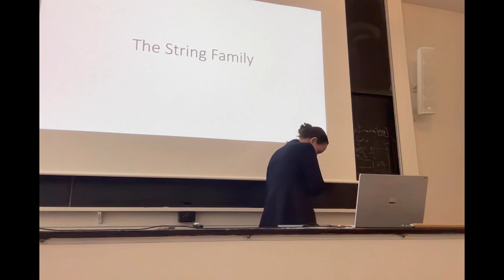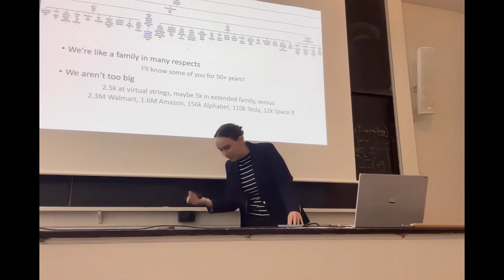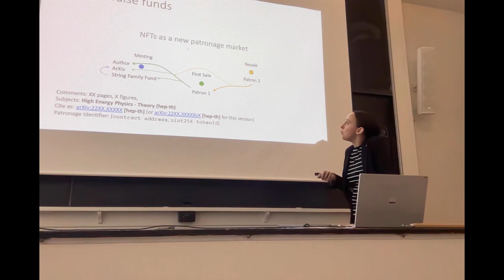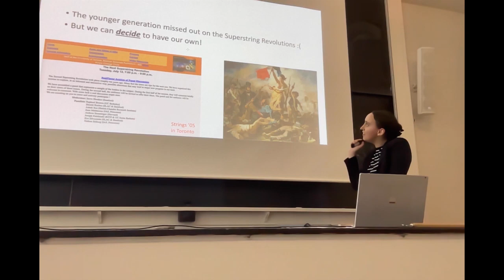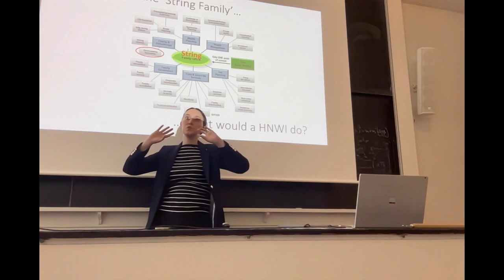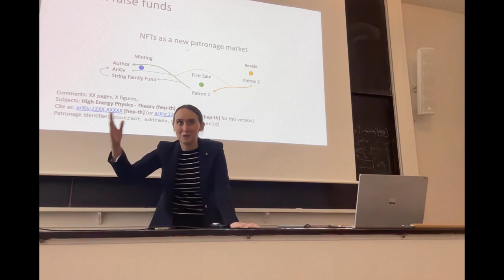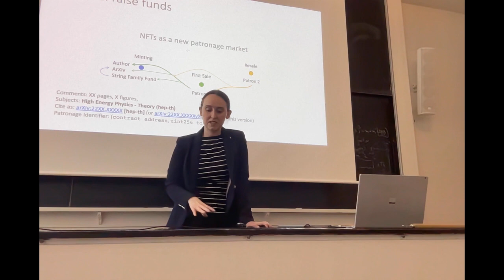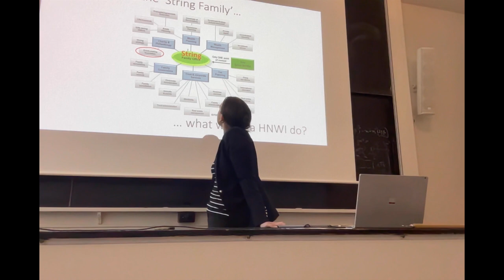Sabrina in Denmark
presented on August 4, 2022 at the Niels Bohr Institute
by Sabrina Gonzalez Pasterski
Physics Girl